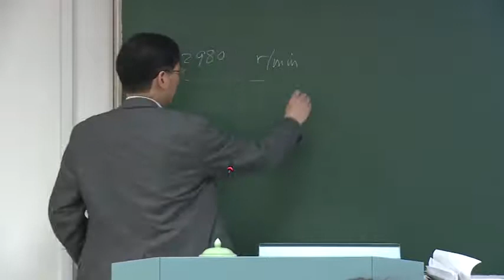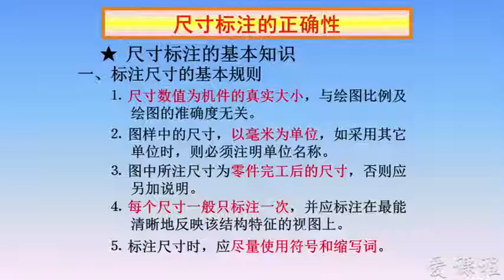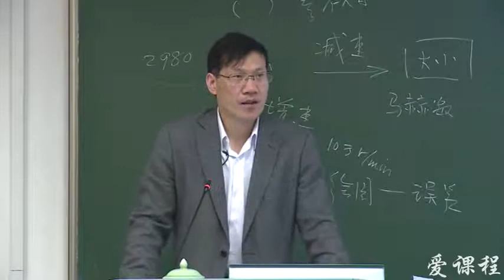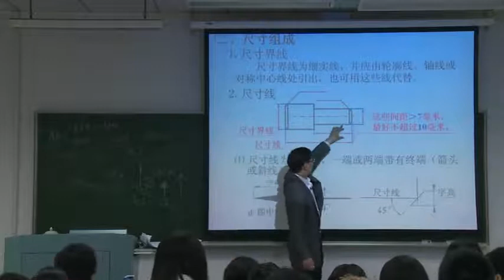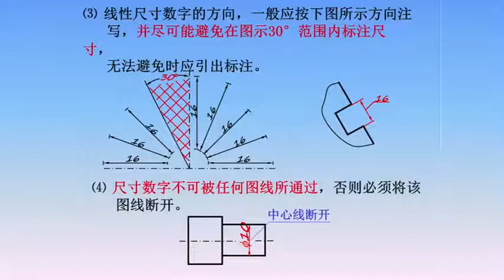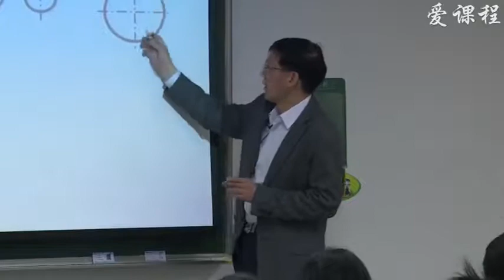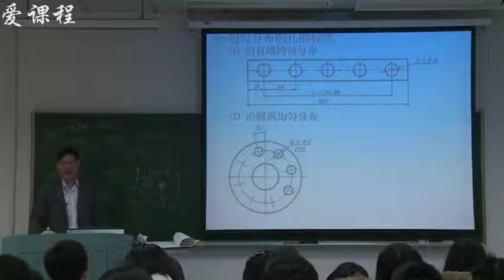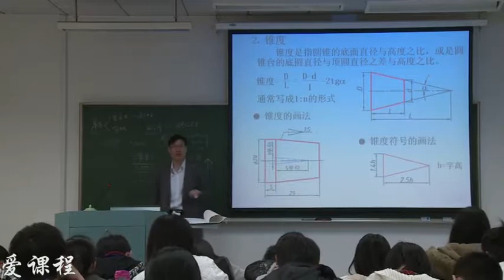20 组合体尺寸标注02